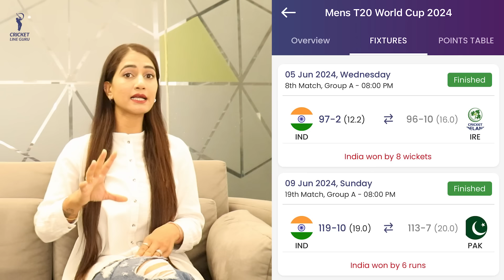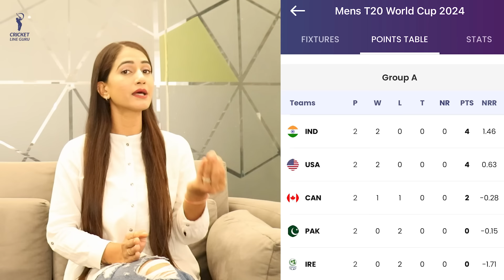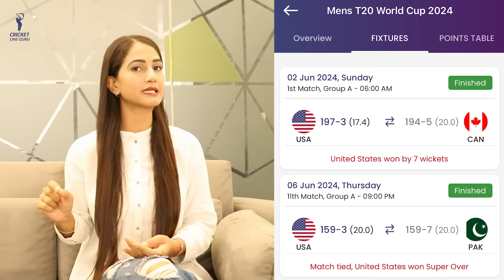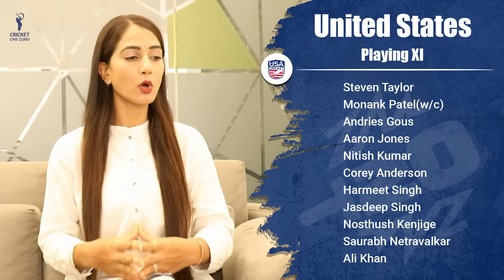USA vs IND 25th Match Prediction, T20 WC 2024 Group A IND vs USA Dream11 Team Prediction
United States will have to face India in the 25th match of the World Cup. All the important information about this match like Playing 11, Pitch Report, Key Players, and Dream11 team, you will get in this video so that you can make better predictions with a better analysis.